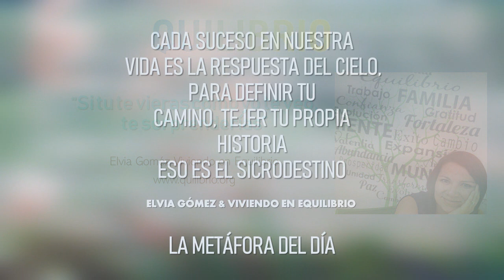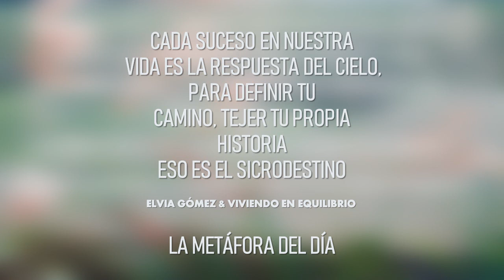¿Qué dice tu firma de ti? Podcast (Capítulo 5)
Disfruta de nuestro programa en desarrollo humano martes 4 de junio a las 10 horas (tiempo de México), conducido por Elvia Gómez & Periodista Educativa /Aplicadora Mental
Descubre LO QUE TU FIRMA DICE DE TI con nuestra grafóloga Alma Guerrero✨
Lore Valadez & Psicologa especialista en Neurodesarrollo nos trae el tema : EL PODER DE LA PALABRA: creando tu realidad disfruta de las secciones: Métafora del día y recomendaciones que inspiran ❤️elviagómezviviendoenequilibrio
Transmitiendo desde Omega Multimedia